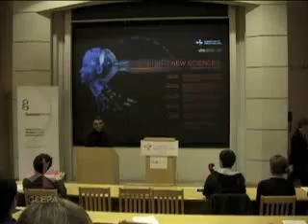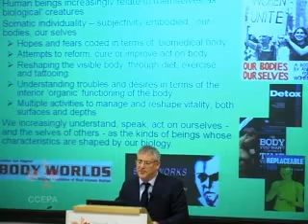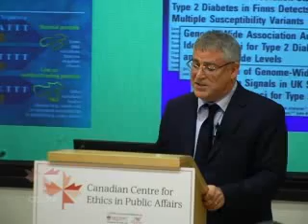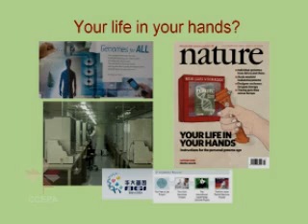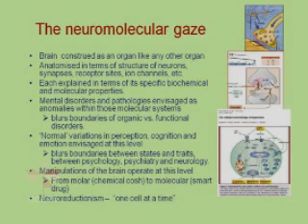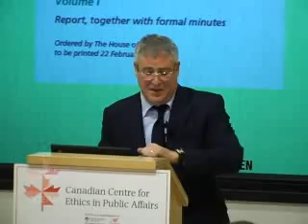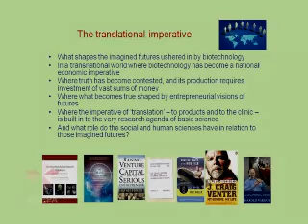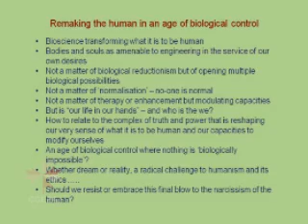CCEPA: Trust in New Sciences - Engineering Selfhood - Nikolas Rose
OCTOBER 13, 2009 | HALIFAX | UNIVERSITY OF KING'S COLLEGE

Are we on the verge of an age when we can re-engineer the human being at will and according to our own human designs? Does 'nature' no longer set the limits on what kinds of persons - with what kinds of minds and bodies - we can become? We should beware speculation and hubris. But something is happening as advances in biology and biomedicine open our vital processes to a molecular gaze, and re-render life as mechanism. At the same time our hopes and fears about how we should live have come to centre upon a sense of ourselves as embodied - and embrained - individuals. Biomedical experts have become central to the management of our lives, repositories of trust and distrust, hope and disappointment. In this lecture, taking examples from biomedicine, genomics and neuroscience, I will consider the implications for the ways we understand and govern ourselves and the new dilemmas of rights and obligations that confront us.

Keynote: Dr. Nikolas Rose Director, BIOS Centre, London School of Economics